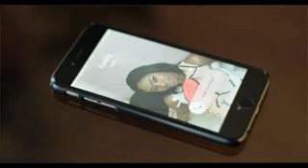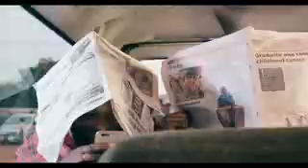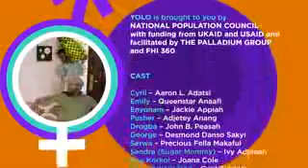YOLO SEASON 3 EPISODE 9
Yolo ghana series